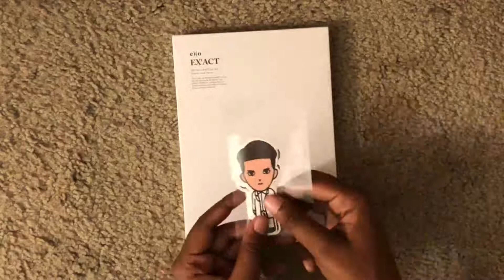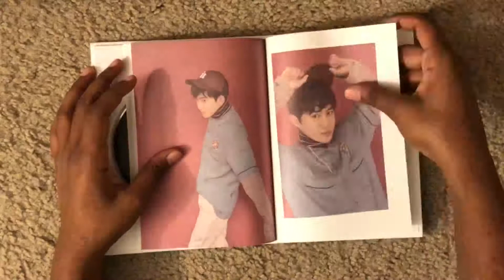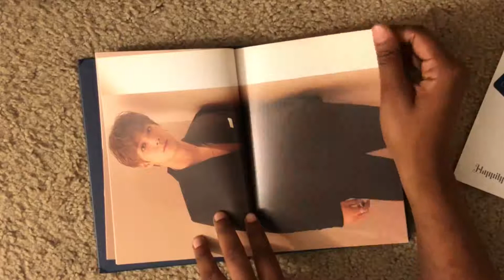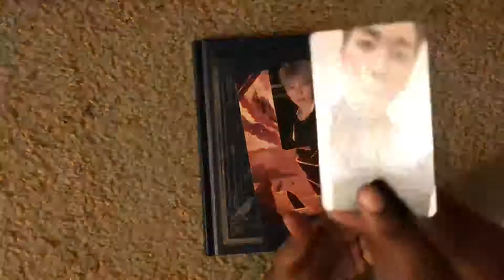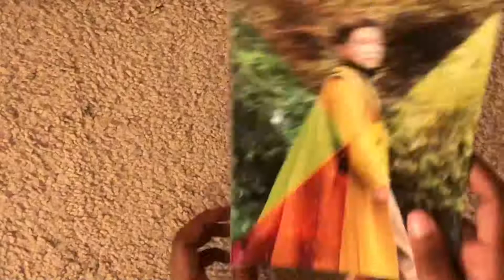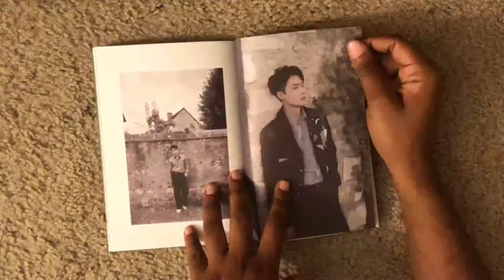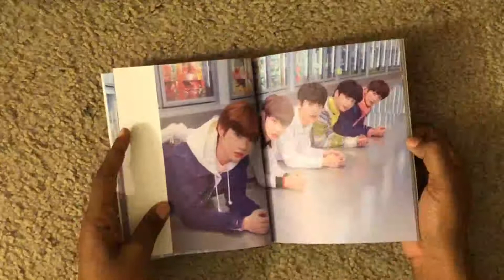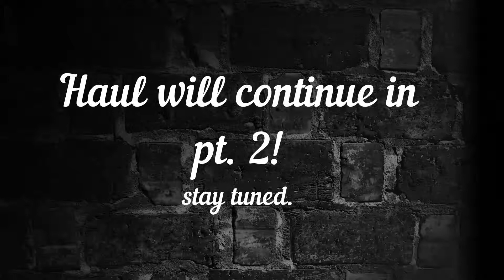Kpop Mini Haul & Unboxing #7 (Exo, Nu'est, Lay, TXT)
Hey guys!
Be sure to read below full description :)

So I hope you enjoyed this video. As always this was legit me just having fun unboxing my albums and sharing my thoughts.

Albums in this video:
Exo - E'xact (Lucky One Ver.)
Nu'est - Happily Ever After (Ever After Ver.)
Lay - Namana
TXT - Dream Chapter: Star

Where do I buy my albums?
Amazon
igetimport_Cds
KpopMarket01

Upcoming Videos:
Episode 3: Top 25 (Soloist + Units)
Top 10 Kpop Songs of the Month (April 2019)

Let me know what you think, or suggest comments or topics below.